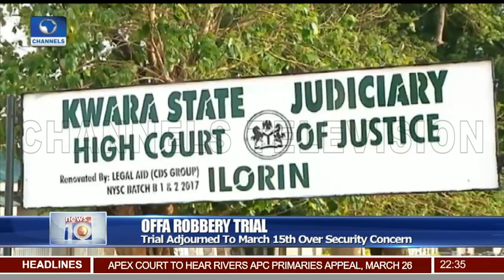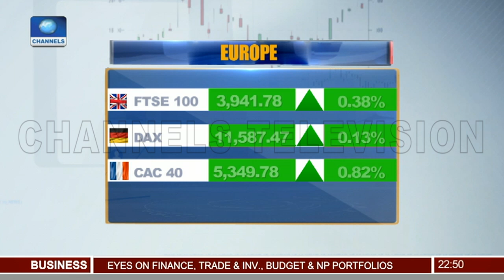Alternative Energy: FG Sets Q2 Timeline For Methanol Adoption 14/03/19 Pt.3 |News@10